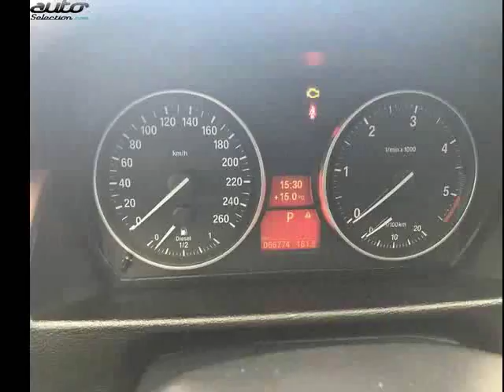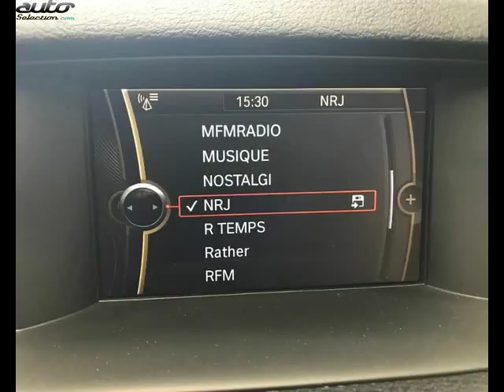Bmw x1 occasion visible à Onet le chateau présentée par Autostore 12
Cette Bmw x1 occasion disponible à Onet le chateau dans le 12 est mise en vente par Autostore 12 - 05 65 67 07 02 - tous les détails sont